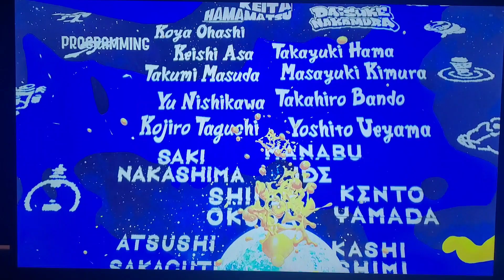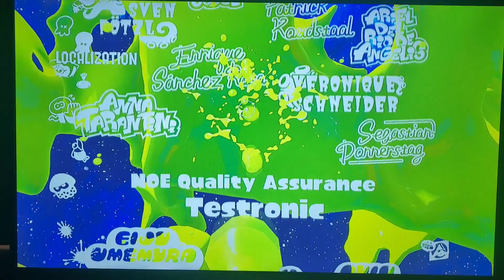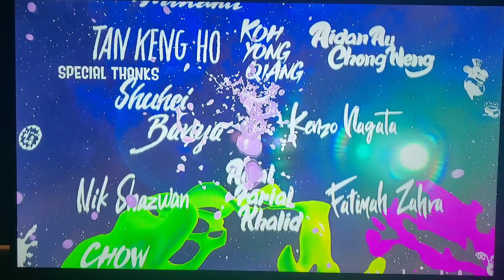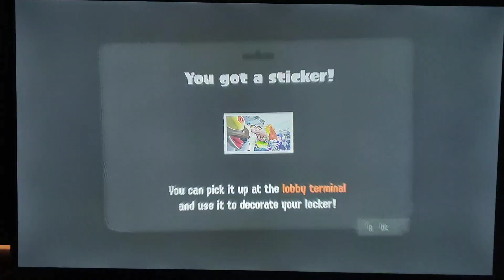Splatoon 3 Story Mode Any% Playthrough: Ep#34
Welcome back for another exciting episode of Splatoon 3 Gameplay!